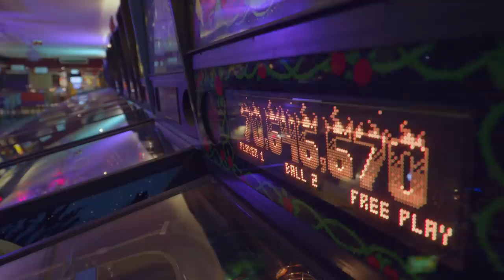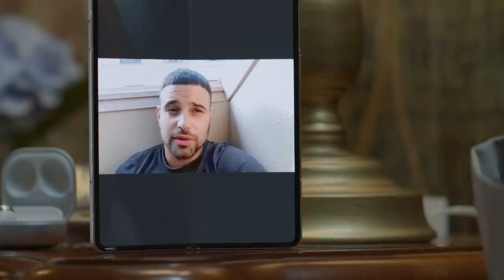DALFUTÁR 6 ⎜ Második csapat 1. rész ⎜ 2021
Ha én lennék a király, bevezetném az általános dalkötelezettséget. Mindenki köteles lenne naponta egy magyar dalt figyelmesen végighallgatni, benne elmélyülni, és jelentését megérteni. Alattvalóim számára minden településen koncert- és zeneszalonokat építtetnék, ahol csodálatos hangminőségben élvezhetnék a muzsikát. Továbbá minden, negyedik életévét betöltött polgár választhatna magának egy tetszőleges hangszert, amelyet a kincstár finanszíroz. Igen, akár egy orgonát is.

zeneszerző: Szűcs Krisztián ⎜ szövegíró: Beton.Hofi ⎜ producer: Middlemist Red ⎜ énekes: Opitz Barbi

Keress minket az instagramon és a Facebookon is!

Akiknek a függetlenségünket köszönhetjük:

SAMSUNG
A műsor és a tehetségek támogatója

ALDI
A friss hazai ízek és dalok támogatója

SKODA
A Dalfutár mobilitás partnere

Gyártó: CYD Film
Filmelőállító: Filmimpex Kft.,
Sound and Vision Productions Kft.

2021.